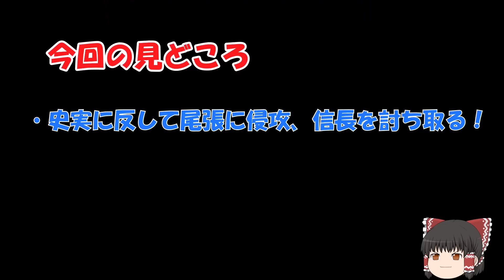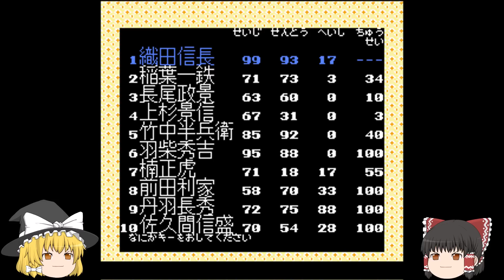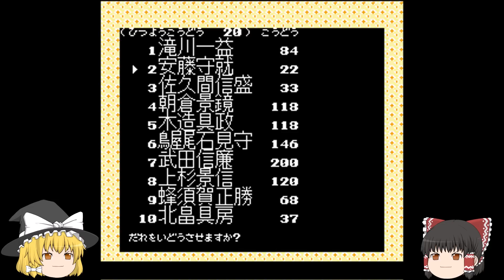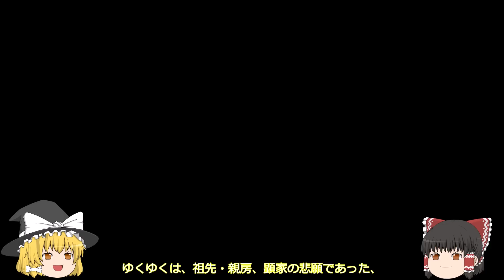【ファミコン】信長の野望 戦国群雄伝 北畠具教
もう、伊勢を何百年支配しているのでしょうか、この一族は。
先祖は、建武の新政を助け、足利尊氏に徹底抗戦した北畠親房。
塚原卜伝に、奥義を伝授されたりと剣豪の側面もある、ちょっと変わった三位公卿です。

さて、そんな北畠具教ですが、今回の展開は正直、影が薄い・・・
むしろ主役は、攻めても攻められても屈服しない、浅井長政かもしれません。

そんな不屈の精神の持ち主に、魔理沙がちょっとおかしなことになっています。
今まで、霊夢が常軌を逸することはありましたが、これはちょっと珍しいですね。

気に入っていただけたら「高評価」ボタン、
とってもうれしいです！！